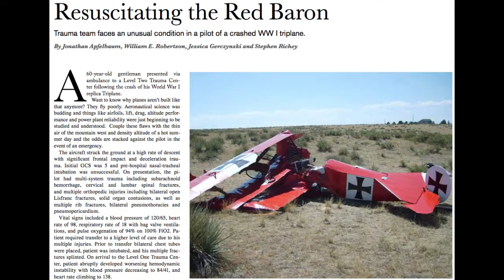Copy of Hippo Education EPMonthly Resuscitating the Red Baron May 2018